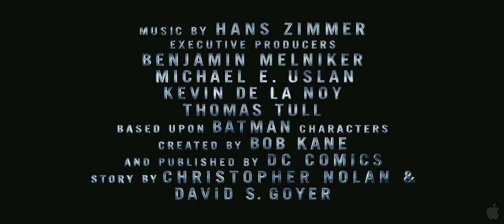The Dark Knight Rises 2012